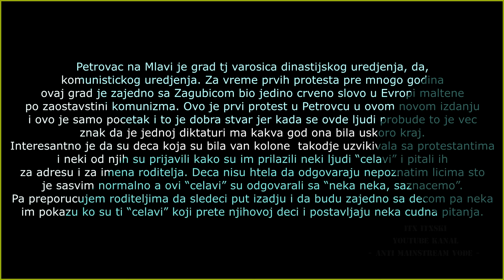PETROVAC NA MLAVI - PRVI PROTEST PROTIV DIKTATURE 16.02.2019.